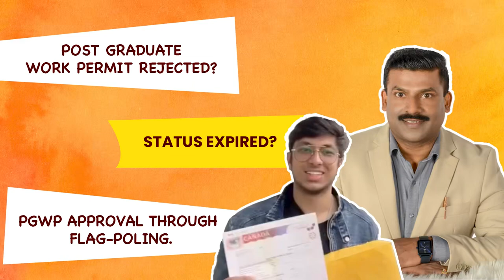Post Graduate Work Permit Refused?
INDO CANADA IMMIGRATION LTD.
Suites 206 & 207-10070 KING GEORGE BOULEVARD (SURREY CENTRAL CITY MALL) SURREY, BRITISH COLUMBIA-V3T 2W4, CANADA.
Hari CICC# R512996 (Supreme Court of India Lawyer & Regulated Canadian Immigration Consultant)